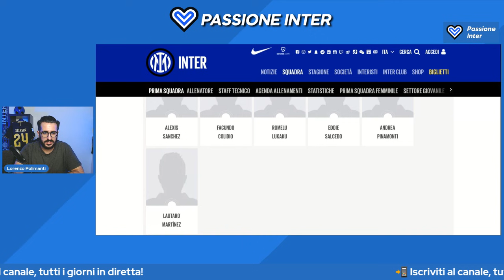Come sarà l’attacco dell’Inter 2021 2022 [Aggiornamento Calciomercato]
CALCIOMERCATO INTER: ULTIMISSIME NEWS

Il punto con le ultimissime news di calciomercato Inter sull'attacco. Dalle voci su Lukaku-Chelsea, il rinnovo di Lautaro Martinez, punto su Sanchez, Satriano, Pinamonti, Keita e non solo.

🏆Acquista i prodotti dei CAMP19NI per festeggiare lo Scudetto dell'Inter 👉🏻

🔔 Non sei iscritto al nostro canale? Ti aspettiamo
📲 Vuoi chattare con noi in tempo reale? Eccoci!